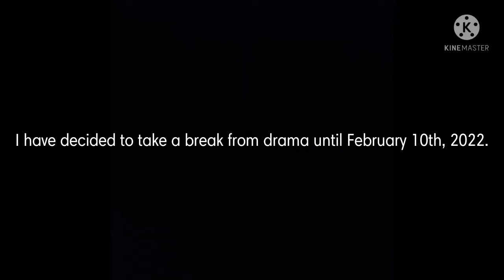I AM STAYING OUT OF DRAMA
Yeah, the drama is toxic, I will be returning to it on February 10th, 2022.

If people cause drama, I will not be in it, I will return to it to protect my friends on February 10th, 2022.

For now, I am staying out of drama and enjoying my time :)